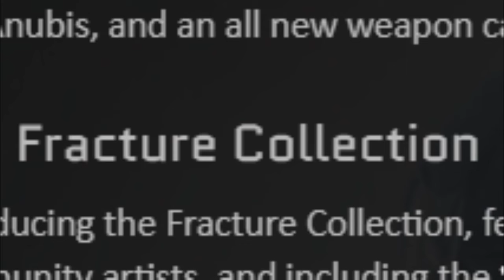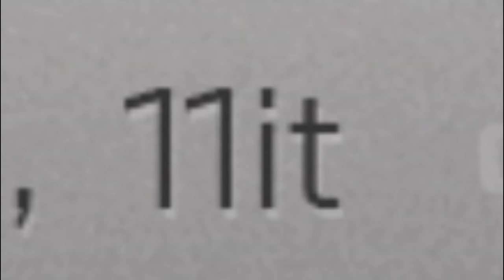Die Fracture Case ist da | Neues CsGo Update = NEUE CSGO SKINS | Fracture Collection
Mit dem neuen CsGo Update kamen mal wieder neue CsGo Skins dazu. Die neue Collection nennt sich Fracture Collection und enthält die im Video gezeigten Skins. Da sind ein paar wirklich schicke Teile dabei :D